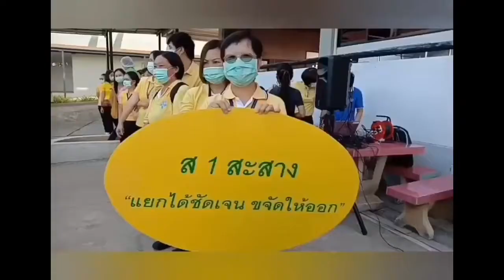ลุงแดงมาแล้ว ตอน ผู้อำนวยการโรงพยาบาลลำปาง จัดกิจกรรมจิตอาสาทำความดีด้วยหัวใจเนื่องในวันส้วมโลก